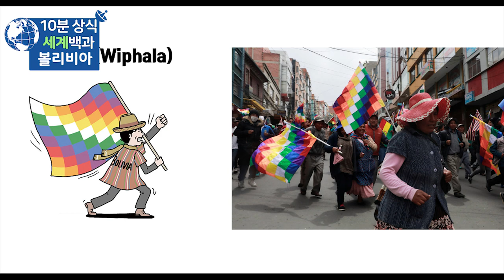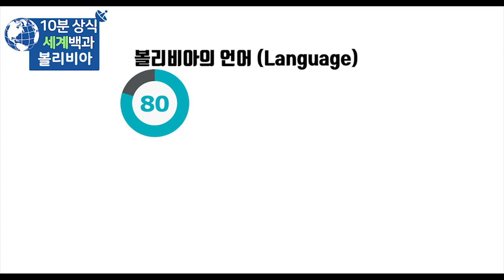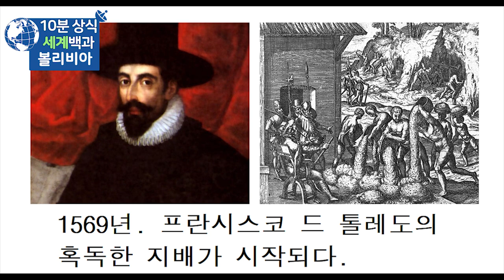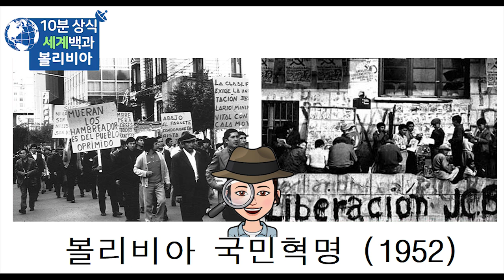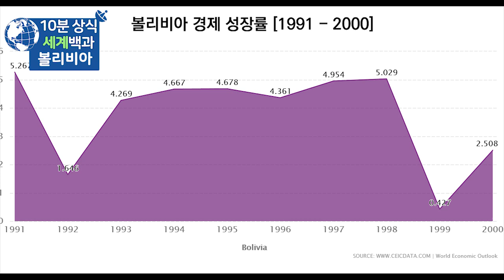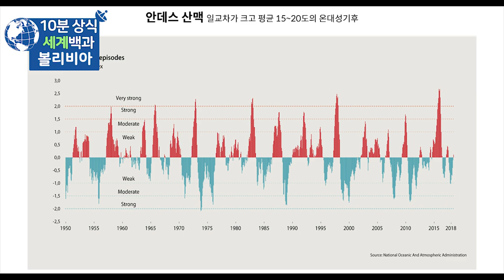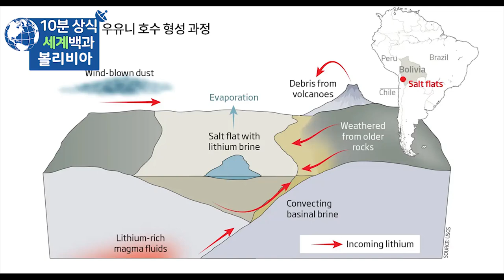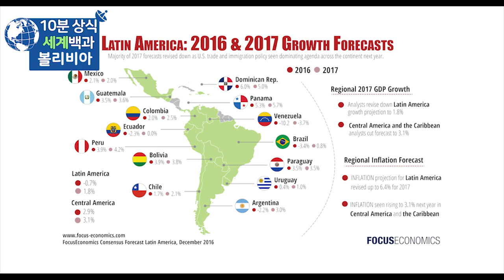볼리비아 10분 완벽정리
(한국어 자막)

볼리비아는 남아메리카 중부에 있는 내륙국 입니다.

볼리비아 역사

볼리비아에는 약 2만년전 원주민이 이주해왔고
기원전 800년경 안데스 최고의 문명을 꽃피웠습니다.
12세기, 티티카카호를 중심으로 아이마라 왕국이 형성되었는데
15세기에 잉카 제국에 의해 몰락했습니다.

1532년 잉카제국의 황제였던 아타후알파가
스페인 정복자에 의해 처형되면서 잉카문명은 몰락했고
그 후로 스페인이 식민통치를 시작했습니다.

18세기 들어 볼리비아 지역은 부에노스 아이레스령으로 편입되었고
페루 및 볼리비아 전역에 걸쳐
스페인 지배에 항거하는 대규모 독립운동이 일어났습니다.

1825년 시몬 볼리바르와 수크레가 이끄는
볼리바르군에 의해 스페인으로부터 독립했고
독립과 동시에 볼리바르의 이름을 따서
국명을 볼리비아 공화국으로 확정했습니다.